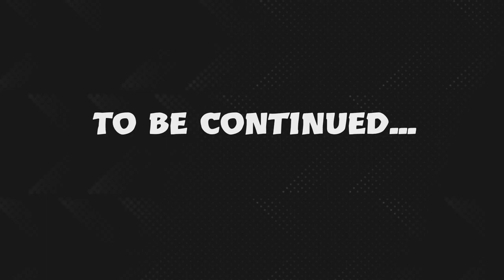Unbelievable! Student Abducted by Racist Teacher on First Day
Unbelievable! Student Abducted by Racist Teacher on First Day in this gta rp gta role play. In this gta online video, A racist karen teacher kidnaps a student for smoking on her first day of school in GTA 5. She is then caught by a police man.